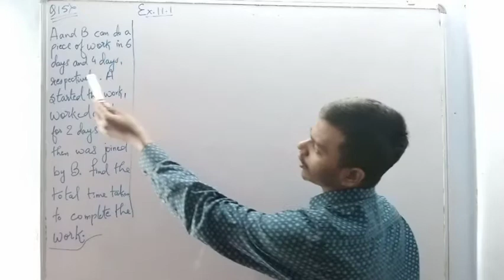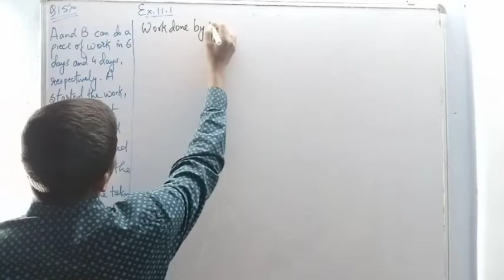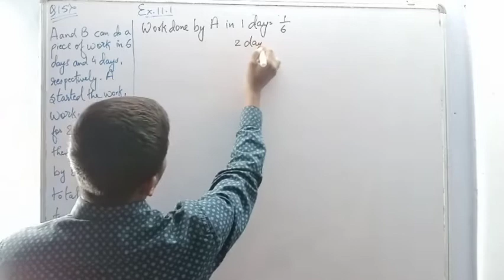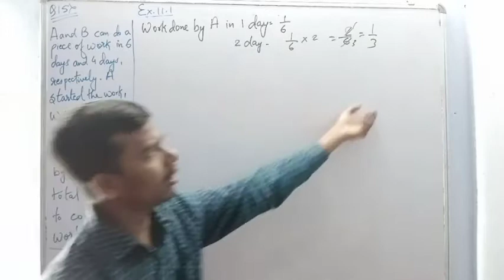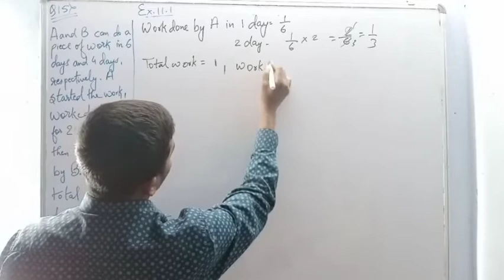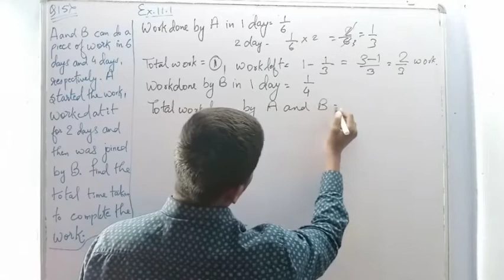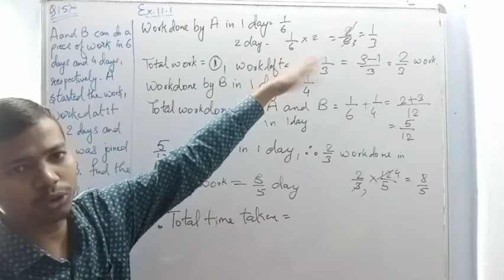class - 8 || RD SHARMA || EX 11.1 || TIME AND WORK | (NEW 2021)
CLASS - 8
RD SHARMA
TIME AND WORK  (NEW 2021)
EX 11.1
    Q -15
This video is of RD SHARMA , class 8, TIME AND WORK  , ex 11.1 , Q-15 .